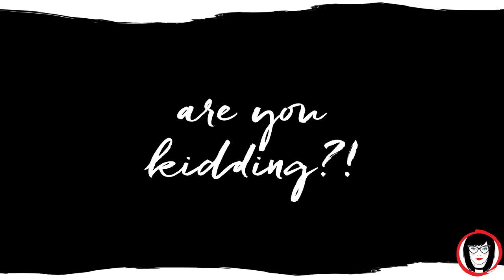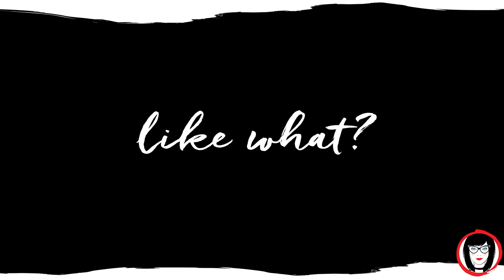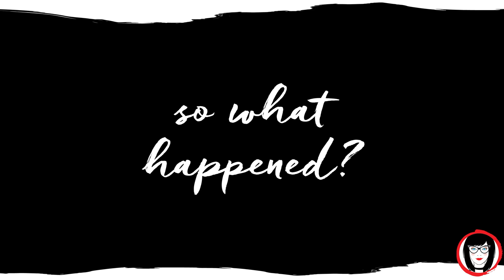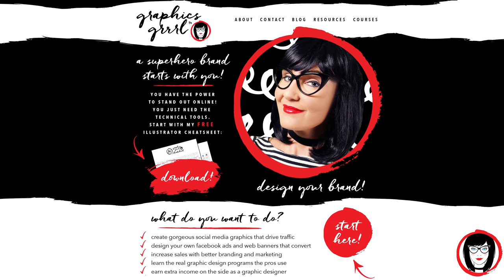How to make money WITHOUT A DEGREE in graphic design!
You don't need a degree to make money with graphic design, and everything you need to know can be learned online! to see what choices in graphic design interest you. It takes just 2 minutes! Your answer can serve as a roadmap to becoming a graphic designer OR just learning design in order to market your business, your blog, your brand or yourself in today's job market.